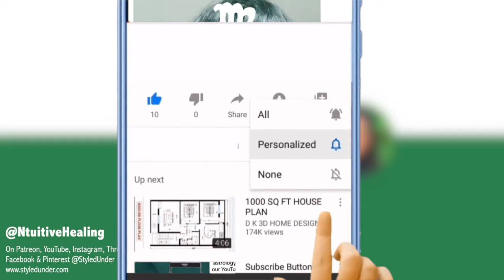Discover the BEST Way to Raise a Happy Virgo Child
My name is Nathalie. I'm a Sagittarius and an Intuitive Astrologer. I'm also a mother and a wife. With over 20 years of experience in psychology and mental health, I am an expert in cognitive and emotional well-being. I graduated with a clinical master's degree from Syracuse University and have been self-taught in astrology for 25 years. Based on your life journey, I aim to teach you how to use astrology for self-improvement and success.

💖 Learn how to manifest your dreams by using astrology!

🎬 Learn your Astrology love compatibility:    / @styledunder

🎬 Learn your Horoscope:    / @astrologyweekly

🎬 Learn about my Lupus healing journey:    / @styledunderlupus